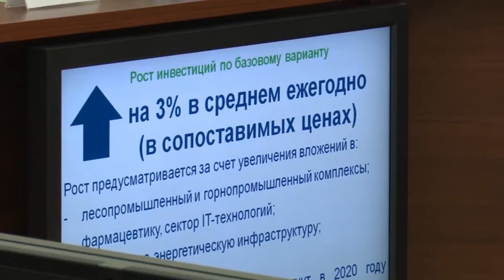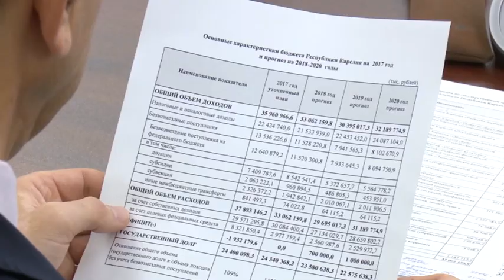Бюджет и развитие Карелии